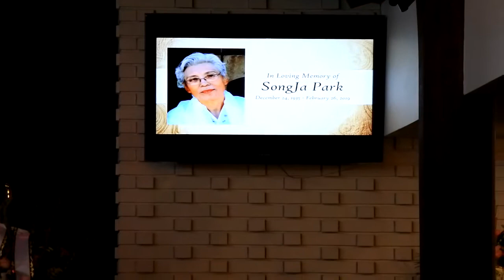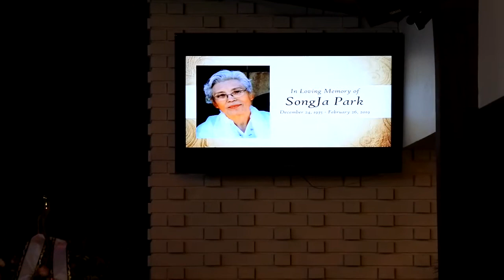故박송자 권사님 천국 환송예배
2019년 3월 2일
레이크우드 마운틴 뷰 장례식장